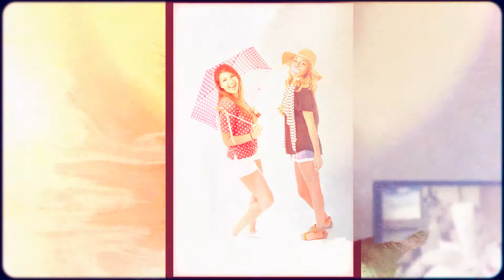2015 Model Rep Ice Breaker Party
We held a party for our 2015 Model Reps and their friends with food, games and a photo booth! You can read more about the party on the blog

Tyler R. Brown Photography, is Dallas Texas based high school senior photographer. Call and book your session today!